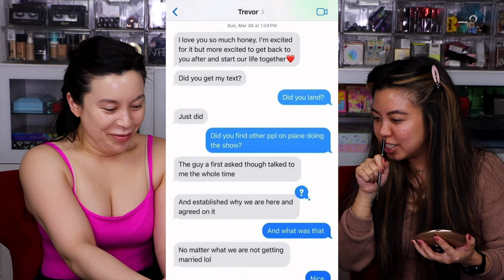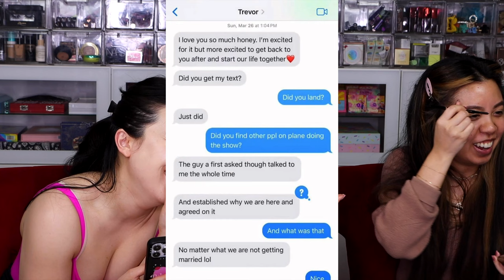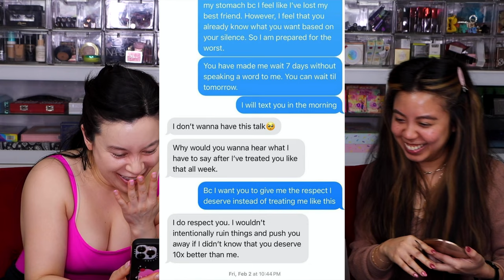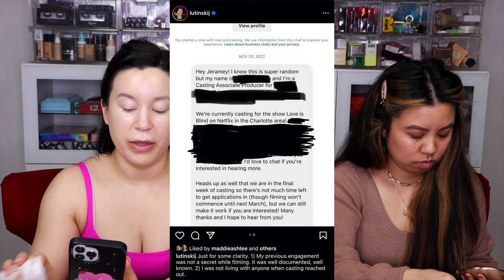Love is Blind Recap: Are We TEAM CHELSEA?! | Hot Shiitake Episode 3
Love talking shiitake while getting ready with your besties? Then you’re gonna love this new podcast from former entertainment news journalists (and current friends), Debra Jenn and Michelle. Today we’re talking shiitake about Love is Blind Season 6, Episodes 10 & 11, and the couples continue to act like maniacs (especially Jimmy and Chelsea)… exactly the way we like our reality TV.

Buckle up, Shiitakers, this one’s gonna be a wild ride.

𝐓𝐈𝐌𝐄 𝐒𝐓𝐀𝐌𝐏𝐒:
0:00 - Let’s Talk Some Shiitake!
0:24 - Invisalign
5:03 - Love is Blind Season 6 Recap
5:37 - Trevor had a girlfriend while filming Love is Blind!
6:28 - Debra & Michelle have ADHD
8:23 - Love is Blind Trevor's texts to girlfriend
11:30 - Love Is Blind: Jess dating Harry Jowsey?!
15:30 - Was Jeramey in a relationship while filming Love is Blind?
17:35 - Who is the Villain of Love is Blind season 6?
18:08 - Love is Blind Pool Party Reunion
18:40 - Jimmy sees Jess at the pool party
21:35 - Does Chelsea look like Megan Fox?
23:58 - Chelsea and Trevor reunite
25:43 - Hot Shiitake merch ideas
27:29 - OF Spicy Content Creators
29:29 - Feet pics
30:41 - Chelsea and Trevor back together?
31:28 - How weak is the human brain?
32:24 - Child Bride
34:16 - Jeramey's Mom
36:01 - Did Jeramey Cheat on Laura with Sarah Ann?
40:08 - AD RIPPED into Sarah Ann
41:08 - Was Sarah Ann wrong?
42:23 - Jeramey and Sarah Ann jet ski into the sunset
43:22 - Are Jeramey and Sarah Ann still together?
44:25 - Which Love is Blind couples are still together?
46:43 - Will Clay cheat?
49:32 - Love at First Kiss Viral Clip
51:26 - Chelsea and Jimmy Fight (yet again)
1:01:53 - What to do when you get mascara on your face
1:02:31 - Jimmy is gaslighting
1:04:48 - Who will say yes at the altar?
1:06:19 - Love is Blind lawsuit
1:08:43 - Jimmy vs Chelsea: who's in the wrong?
1:10:50 - LIB Stacey is Dating MAFS Ryan
1:13:11 - Hailey and Justin Bieber DIVORCE?!
1:16:35 - VPR Jax and Brittany Separate
1:19:04 - Toodley Scoodleys

Stand for Backdrop Light
Backdrop Stand